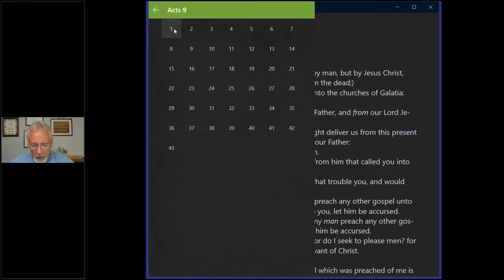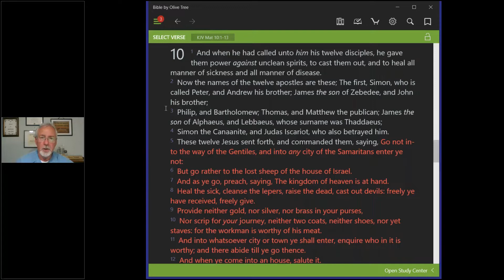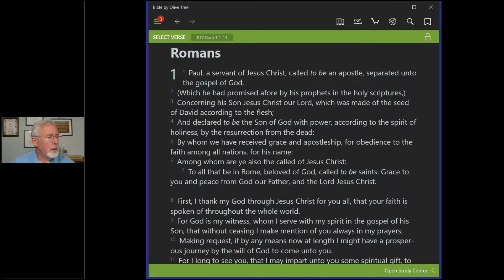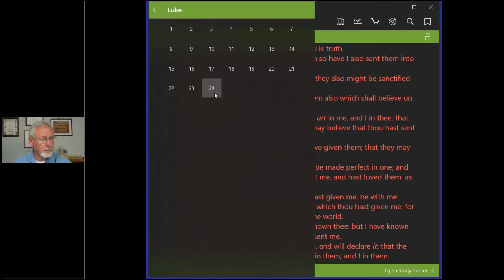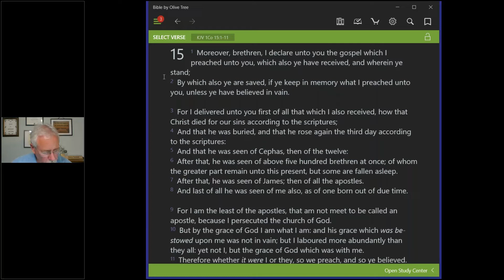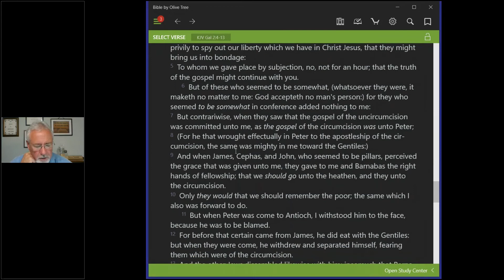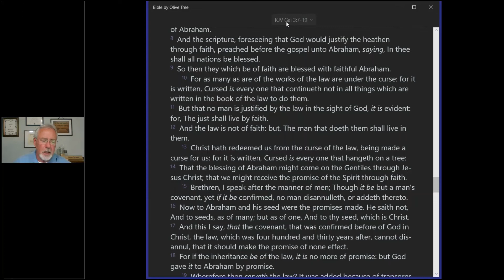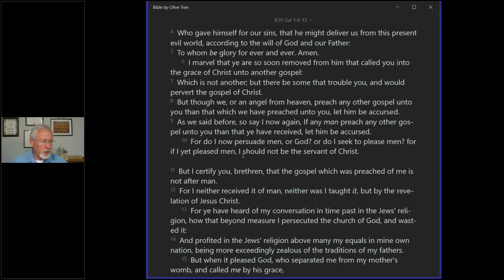The Study on Galatians (Part 1)